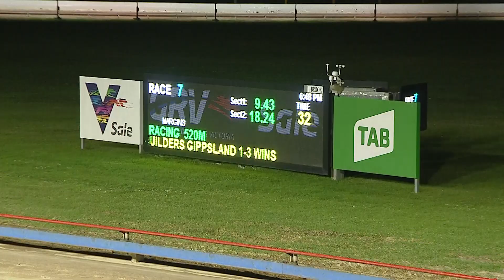SLE SUN 22 MAY 22 R7